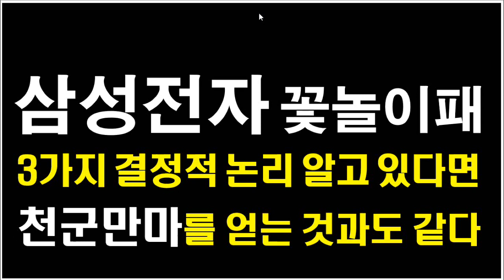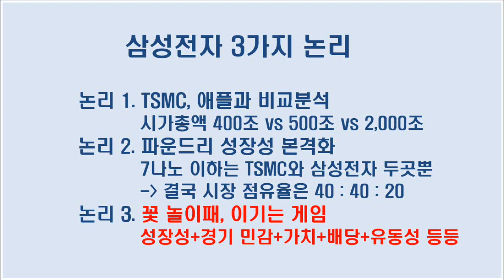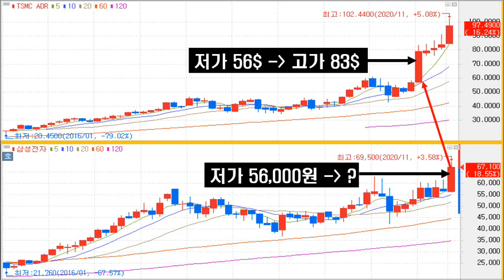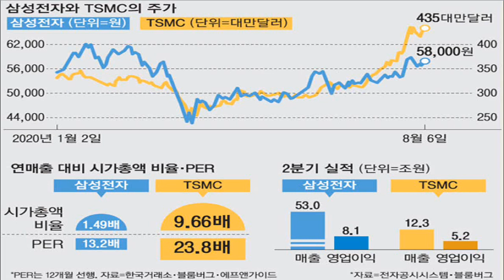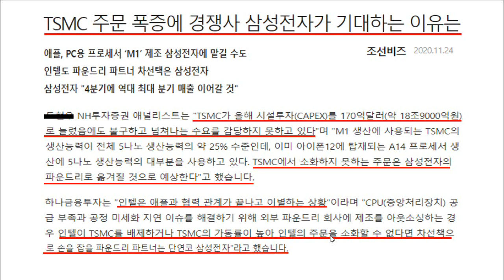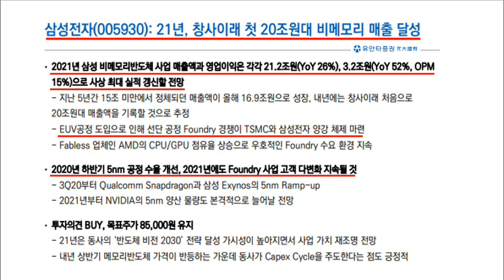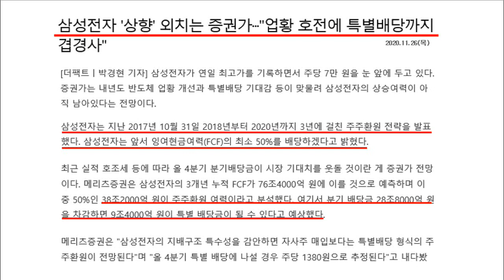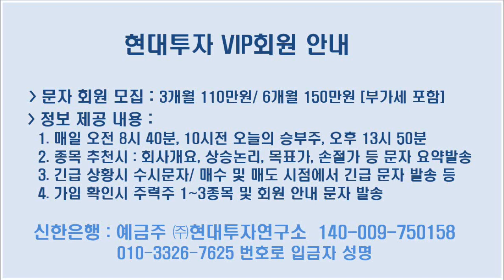[ 삼성전자 꽃놀이패 ] 1차 목표가 공개. 3가지 논리를 알면 천군만마. 삼성전기, 네패스, 코미코, 피에스케이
삼성전자, 현장세 최고의 미인주.
4차 산업혁명 + 포노사피엔스 + 유동성 + 백신 + 바이든 + 경기회복 등
최적의 환경